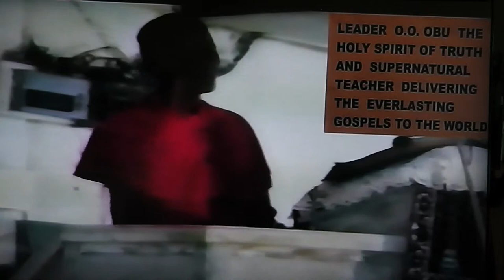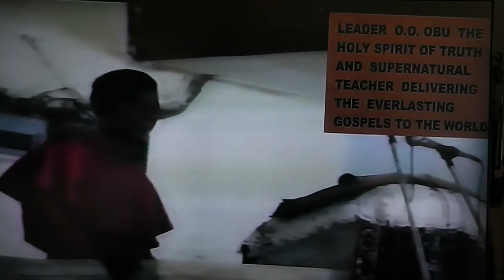THE CREATOR IS ON EARTH PART 2